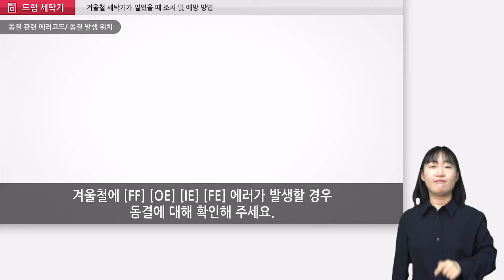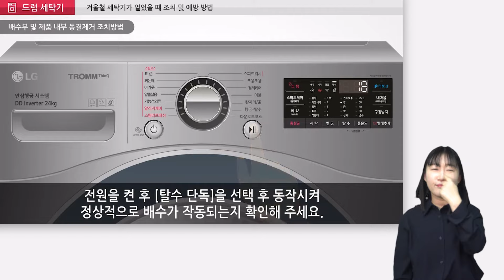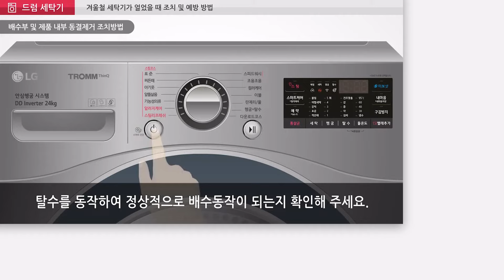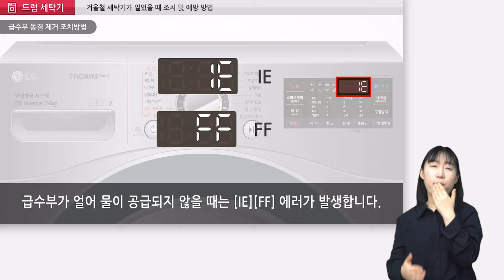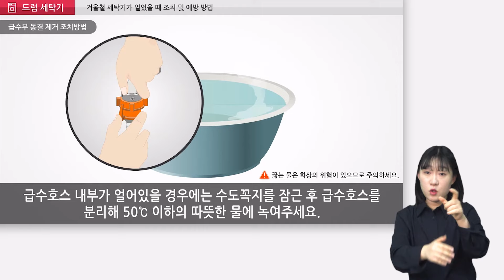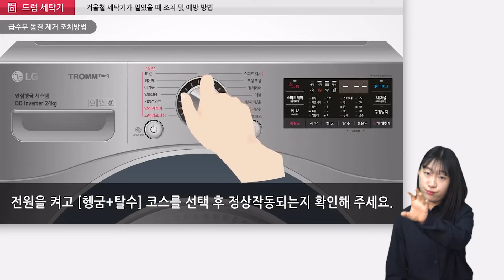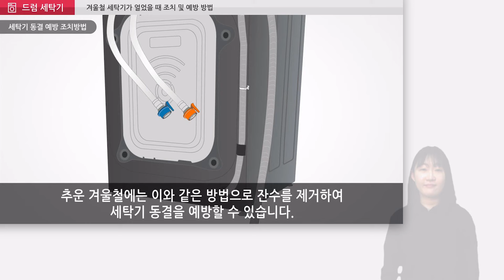LG 드럼세탁기 - 겨울철 세탁기가 얼었을 때 조치 및 예방 방법 [수어 영상]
세탁기 동결 발생 시 조치 방법입니다.